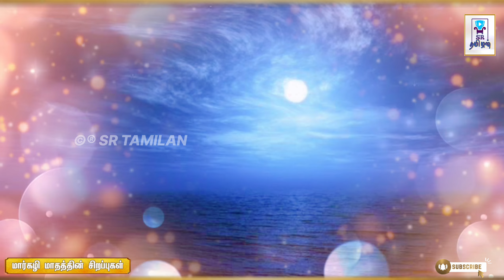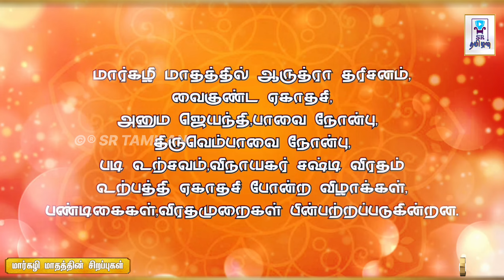மகத்துவம் நிறைந்த மார்கழி மாத சிறப்புகள் |தெரிந்து புரிந்து வழிபடுவோம்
மகத்துவம் நிறைந்த மார்கழி மாத சிறப்புகள்| பாவை நோன்பு முதல் ஆருத்ரா தரிசனம் வரை | தெரிந்து புரிந்து வழிபடுவோம் | @SRTamilan

உங்கள் S.R.Tamilan YouTube channel   ஆன்மீகம் சார்ந்த பல தொகுப்புகளை உங்களுக்கு பிரத்தியேகமாக வழங்கிக் கொண்டிருக்கிறது இந்த தொகுப்புகளை உங்கள் நண்பர்கள் மற்றும் உறவினர்களுடன் பகிர்ந்து அவர்களுக்கும் இறை அருளை கிடைக்கச் செய்யுங்கள்